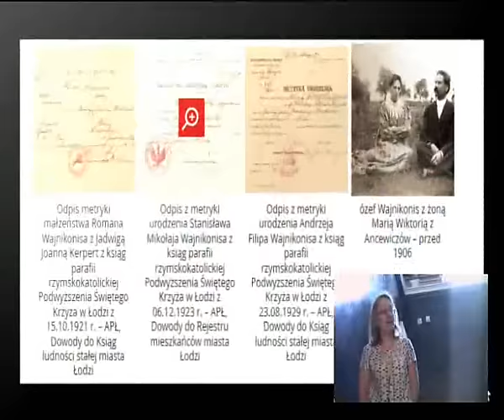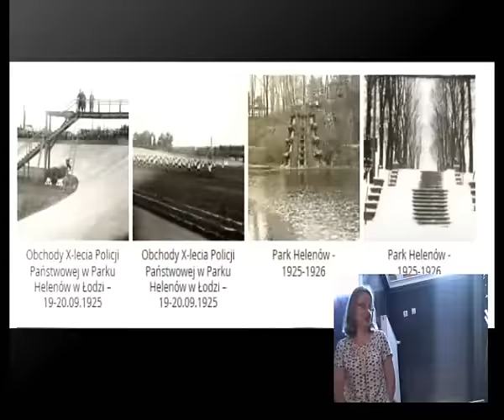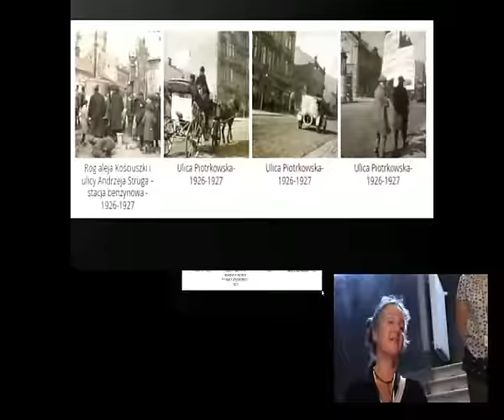Otwarcie wystawy "W obiektywie Romana Wajnikonisa"